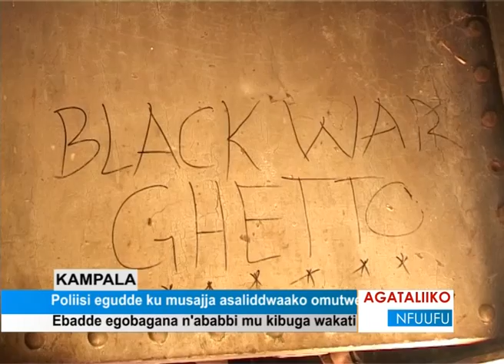Poliisi egudde ku musajja asaliddwaako omutwe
Ebadde egobagana n'abbi mu kibuga wakati.